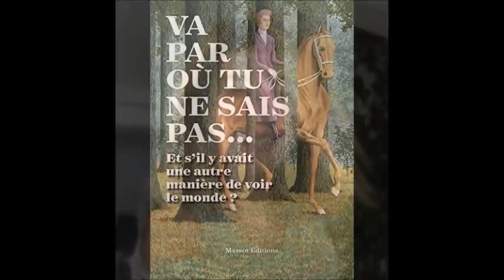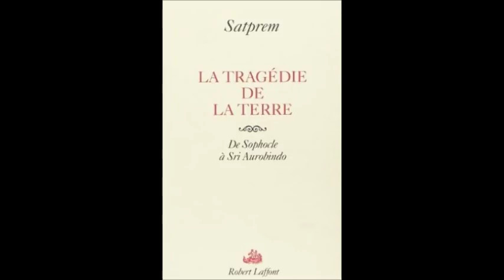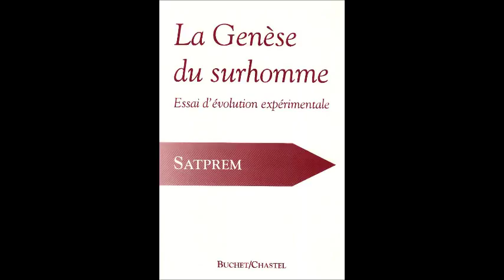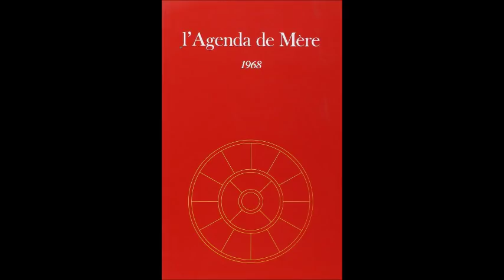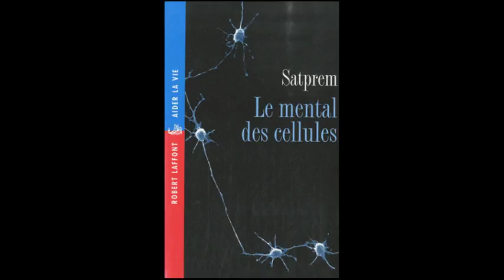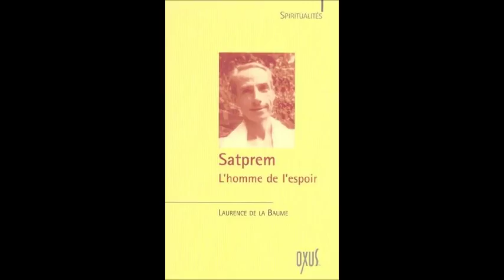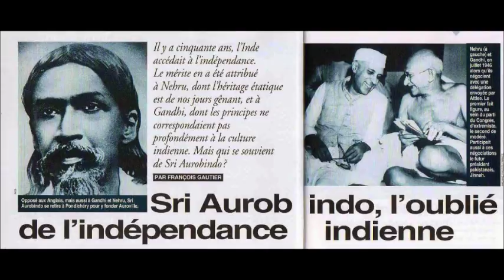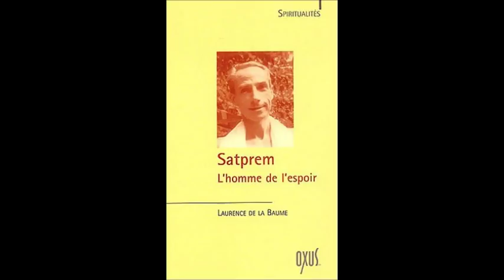" Satprem, l'homme de l'Espoir " avec Laurence de la Baume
Emission du 19/06/2018 avec Laurence de La Baume, journaliste, écrivain, co-auteur de Thémas pour la chaîne Arte, collaboratrice depuis sa création à l'émission Metropolis. Autour de son ouvrage : Satprem​, l'homme de l'espoir
Cette histoire extraordinaire commence à la fin de la Seconde Guerre mondiale. Un jeune marin breton rescapé de l'enfer, est habité par une unique question : " Que reste t'il d'un homme, quand tout est dévasté ? " Celui qui deviendra Satprem n'a que vingt ans. Cette interrogation lancinante l'entraîne en un voyage initiatique autour de la terre. Une véritable épopée qu'il raconte à l'auteur, une petite sœur d'Occident.